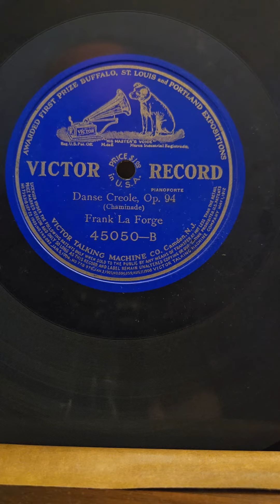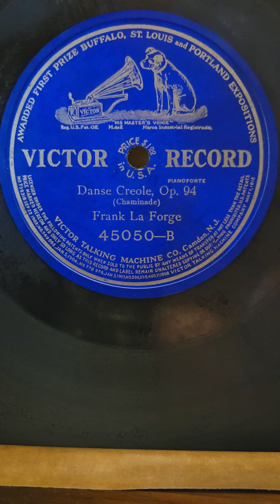Chaminade: Danse Creoke Op. 94 - Frank La Forge Victor Records #45050 1908